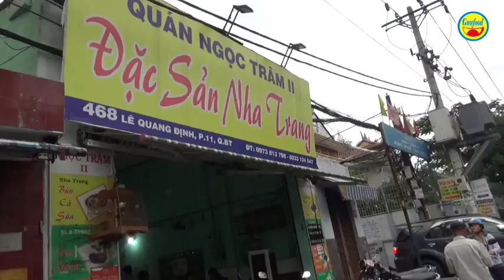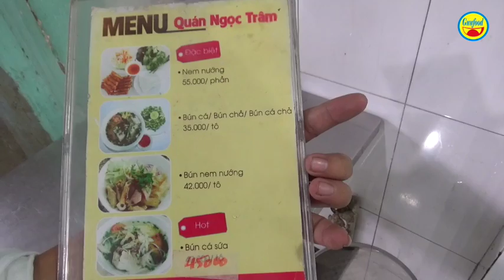Điểm bán nem nướng – bún cá Nha Trang ở Sài Gòn ngon tuyệt vời - Guufood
Đây là quán ăn chuyên về món nem nướng – bún cá Nha Trang, ngon tuyệt vời, là quán Ngọc Trâm II  địa chỉ số 468 đường Lê Quang Định, P.11, Q.Bình Thạnh. Thực khách đến đây thưởng thức có thể nhìn tận mắt quy trình chế biến món nem nướng hay món bún cá các loại được đầu bếp, nhân viên của quán thực hiện ngay tại chỗ, rất sạch sẽ, hợp vệ sinh và rất ngon.

Tại quán NGọc Trâm II đặc sản Nha Trang này có bán nem nướng với giá 55 ngàn đồng/phần, còn bún cá, bún chả cá, bún nem nướng, bún cá sứa thì có giá từ 35 – 45 ngàn đồng/phần.

Quán đặc sản Nha Trang này hoạt động khoảng 7 năm nay ở địa chỉ trên. Hàng ngày quán phục vụ từ 7h sáng đến 22h30 tối. Quán được khách rất ưa chuộng vì ngon, sạch và giá bình dân.